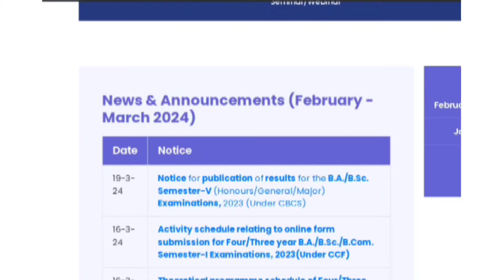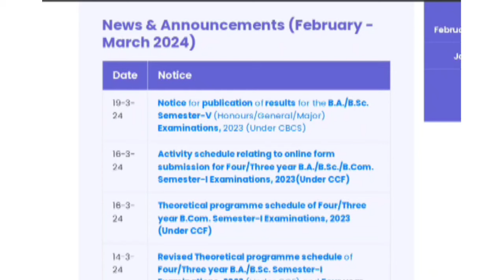Finnally ! Cu 5th sem results Out 2024 | 22/03/24 রেজাল্টে ঢেলে ফেল দেখে নাও। তাড়াতাড়ি ভিডিও দেখো।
Finnally ! Cu 5th sem results Out date 2024 | 22/03/24 রেজাল্ট দেখার আগে সাবধান Scam না হয় পরে 🙏🙏

CU এক্ষুনি ৫ সেমের রেজাল্টের নোটিশ দিলো | CU আবার চমকে দিলো | Cu 5th sem result published date 2024

💥CU এক্ষুনি 5 সেমের রেজাল্টের নোটিশ দিলো|বাস্তব দেখে নাও|এদিকে সেম ৩ রেজাল্ট ১ মাস আগে দেখে নাও।

💥CU অবশেষে 3RD সেমের রেজাল্ট নিয়ে খুশির খবর দিলো | CU 4th & 2nd Review Results Out date?

✅ Calcutta University under all College 5th sem result 2024
Acharya Girish Ch. Bose College
Acharya Jagadish Ch. Bose College
Ananda Mohan College
 Asutosh College
Bangabasi College
 Bangabasi Evening College
 Bangabasi Morning College
Basanti Devi College
Bengal Music College
 Bethune College (Govt.)
 Calcutta Girls' College
 Charuchandra College
 Chittaranjan College
 City College
 Deshbandhu College for Girls
 Don Bosco College
 Gokhale Memorial Girls' College
 Government College of Arts & Crafts
 Govt. General Degree Girls College (Govt.)
Gurudas College
Jogamaya Devi College
Jogesh Chandra Chaudhuri College
Jogesh Chandra Chaudhuri Law College
Kanyashree College
 Khudiram Bose Central College
 Kidderpore College
 Lady Brabourne College (Govt.)
Loreto College
Maharaja Sris Chandra College
Maharaje Manindra Ch. College
 Maharani Kasiswari College
 Milli-AL-Ameen College for Girls
 Maulana Azad College (Govt.)
Muralidhar Girls' College
Naba Ballygunge Mahavidyalaya
 Netaji Nagar College (Evening)
Netaji Nagar College for Women
Netaji Nagar Day College
 New Alipore College
 Prafulla Chandra College
Ramakrishna Mission Blind Boy's Academy
 Rammohan College
 Rani Birla Girls' College
 Savitri Girls' College
Scottish Church College
 Seth Anandram Jaipuria College
 Seth Soorajmull Jalan Girls' College
Sir Gurudas Mahavidyalaya
 Sister Nibedita Government General Degree College for Girls
Sivanath Sastri College
 Sri Shrikshayatan College
 State Institute of Physical Education for Women
St. Paul's Cathedral Mission College
 St. Xavier's College (Autonomous)
Surendranath College
Surendranath College for Women
Surendranath Evening College
 Surendranath Law College
Syamaprasad College
The Bhawanipur Education Society College
Umesh Chandra College
Vedanta College
Victoria Institution (College)
Vidyasagar College
 Vidyasagar College for Women
Vidyasagar Metropolitan College
Vijaygarh Jyotish Roy College
 Women's Christian College
Women's College, Calcutta
Bankim Sardar College
Baruipur College
Behala College
Bhangar Mahavidyalaya Budge Budge College
Debendranath Mondal Institute
Dhola Mahavidyalaya
Dhrubachand Halder College
Dinabandhu Andrews College
Fakir Chand College
Gour Mohan Sachin Mondal Mahavidyalaya
Harimohan Ghose College
Jibantala Rokey Mahavidyalaya
K. K. Das College
Kishore Bharati Bhagini Nivedita (Co-Ed) College
Kultali Dr. B. R. Ambedkar College
L.J.D. College - Falta
Magrahat College
Maheshtala College
Metiabruz College
Panchur College
Patharpratima Mahavidyalaya
Raidighi College
Ramkrishna Mission Residential College
Sadhan Chandra Mahavidyalaya
Sagar Mahavidyalaya
Saheed Anurupchandra Mahavidyalaya
Sammilani Mahavidyalaya
Sarsuna College
Shishuram Das College
Shirakole Mahavidyalaya
Sibani Mandal Mahavidyalaya
Sonarpur Mahavidyalaya
Sukanta College
Sundarban Hazi Desarat College
Sundarban Mahavidyalaya
Sushil Kar College
Vidyanagar College
Vivekananda College
Vivekananda College for Women
Azad Hind Fouz Smriti Mahavidyalaya
Bagnan College
Bijoykrishna Girls' College
Shibpur Dinobundhoo Institution (College)
Dr. Kanailal Bhattacharya College
Gangadharpur Mahavidyamandir
George School of Law (S.F)
 Joypur Panchanan Roy College
 Lalbaba College
Narasinha Dutt College
 Panchla Mahavidyalaya
Prabhu Jagatbandhu College
Purash Kanpur Haridas Nandi Mahavidyalaya
Ramakrishna Mission Sikshanamandira
Ramkrishna Mission Vidyamandira
 Ramsaday College
 Shyampur Siddheswari Mahavidyalaya
 Sovarani Memorial College
Sureswar Dutta Law College (S.F)
Udaynarayanpur Madhabilata Mahavidyalaya
Uluberia College Mahavidyalaya
Nabagram Hiralal Paul College
 Bidhan Chandra College
 Serampore College
 Raja Peary Mohan College
 Swami Niswambalananda Girls' College
 Serampore Girls' College
Mahitosh Nandi Mahavidyalaya
Vidyasagar Mahavidyalaya